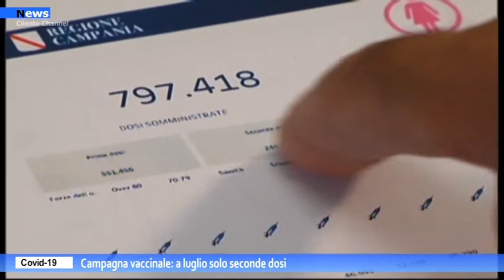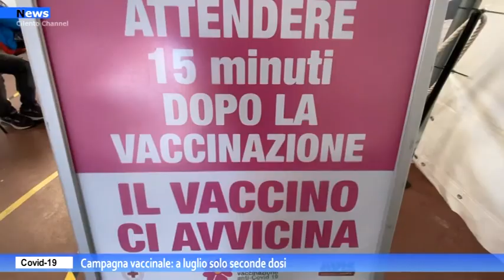Covid-19, Campagna vaccinale: A luglio solo seconde dosi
Per la riduzione del numero dei vaccini Pfizer e Moderna ( circa 40% le dosi in meno che arriveranno), nel mese di luglio si proseguirà la campagna vaccinale sono con la somministrazione delle seconde dosi nel salernitano. A dirlo il referente per
l' emergenza Covid dell' ASL Salerno Arcangelo Saggese Tozzi.